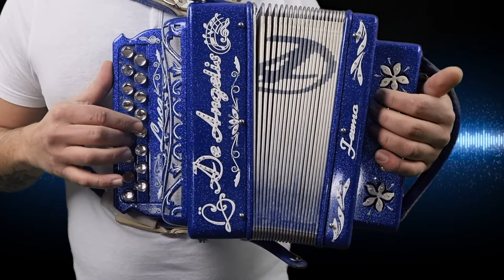Bachata Medley Organetto Cover Stand By Me, Too Much Love Will Kill You, Let It Be | Luca Battista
🎧 Digital Store
Ascolta o acquista i miei brani sui principali digital store: Spotify, iTunes, Amazon Music, SoundCloud, Google Play e tanti altri!

🎓 Scuola di Organetto - M° Luca Battista
Lezioni individuali e collettive per tutte le età, anche online! Dai primi passi fino all’organetto 2, 4, 8, 12 e 18 bassi.Contattami per ulteriori dettagli o per prenotare la tua lezione!

Acquista su Amazon tramite questo link: supporterai il mio lavoro senza costi aggiuntivi per te.
Clicca qui

Ti è piaciuto questo video della Bachata Medley? 💃✨